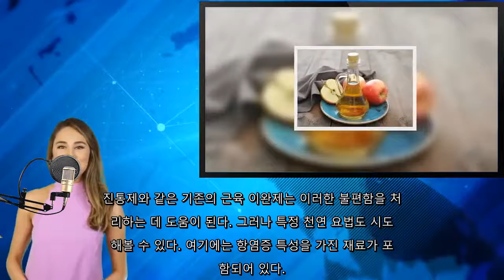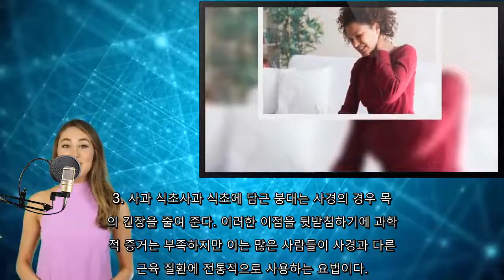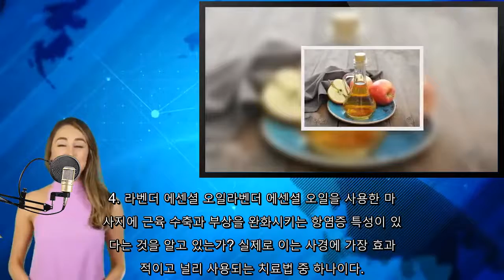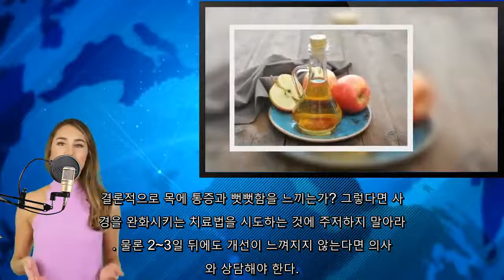사경을 완화시키는 치료법 5가지